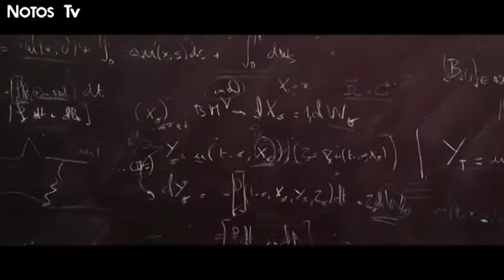ΤΕΤ Α ΤΕΤ : Ευρωσκεπτικισμός - πολιτικός λαϊκισμός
- H  εκπομπή ΤΕΤ Α ΤΕΤ της τηλεόρασης Notos TV , με παρουσιαστή το Νίκο Κοσμαδάκη , πραγματεύεται , τον πολιτικό λαϊκισμό και ευρωσκεπτικισμό που αποτελούν παθογένειες της αστικής δημοκρατίας και του πολιτικού συστήματος. 🤔 🤓

📍 Ο εκλεκτός προσκεκλημένος είναι ο Δημήτρης Ξενάκης, ο οποίος είναι αναπληρωτής καθηγητής των Διεθνών Σχέσεων του Πανεπιστημίου Κρήτης.